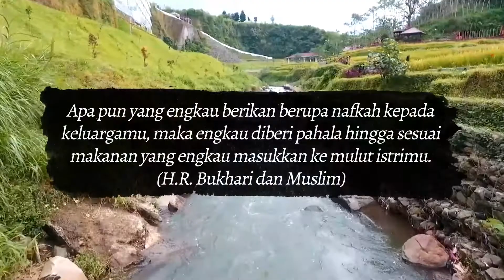DAURAH KELUARGA ILMIAH MUSLIM 8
Mengisi liburan 3 hari (6,7,8 April 2018) dengan ilmu yang bermanfaat sekaligus konsultasi bersama Ustadz Dr. Khalid Basalamah, M.A tentu sangat menyenangkan, apalagi Dahaga Ilmu kali ini mengangkat tema Aku Makin Cinta, dan juga materi dari asatidz lainnya

Selama orang tua mengikuti materi kajian, anak-anak akan dibimbing bersama Kak Wasid dan tim BunayyaTV dengan program-program yang sangat menarik diantaranya panduan sholat berjamaah beserta dzikirnya, halaqoh tarbawiah, belajar adab, fun games, quiz, permainan, Ibadah for kidz, buah karya, tayangan film kisah Islami, dan masih banyak yang lainnya, sedangkan untuk remaja akan dibimbing bersama Kak Muslim WesalTV

Aktifitas materi kajian dan kegiatan diselenggarakan di ruang pertemuan yang luas dan dilengkapi dengan berbagai fasilitas penunjang dari Sahid Eminence Hotel & Resort. Terletak di Ciloto Puncak, hotel menawarkan suasana yang nyaman, pemandangan pegunungan, kebun, sawah dan sungai alami, serta memiliki fasilitas Riverside Restaurant, Rooftop Restaurant, Kids Zone, Warm Swimming Pool on 5th floor, Swimming Pool with Water Temperature on the Ground floor, Fitness Centre, Private Jacuzzi, Children Playground, Rice Fields, Jogging Track, Horse Riding, Ballroom with Capacity until 1000 Persons. Kamar dengan kombinasi sempurna berstandar internasional dilengkapi TV satelit/kabel, brankas, AC, fasilitas membuat teh/kopi sekaligus menikmati beragam hidangan breakfast, lunch, dinner dan coffee break di restoran terbaik dengan cita rasa makanan terbaik

Temukan cara cara baru yang menarik untuk liburan di Dahaga Ilmu dan ciptakan kenangan dan ilmu yang tak terlupakan dengan penuh keceriaan.

Daftarkan segera mulai dari Rp. 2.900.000

Note:

- Harga kamar diatas untuk 3 hari 2 malam sudah termasuk 2x breakfast, 2x lunch, 2x dinner, 4x coffee break dan semua aktifitas kegiatan yang diselenggarakan.
- Balita FREE
- Patokan usia per Januari 2018, usia 6-11 masuk kategori anak sedangkan 11 keatas masuk kategori Dewasa
- Apabila dalam 1 kamar tidak ada opsi diatas maka sesuai kebijakan hotel disarankan untuk buka kamar lagi.
- Jika terdapat perbedaan harga dengan informasi pada website, yang digunakan adalah harga terkini yang ada pada penyelenggara

AYO Daftar Karena Quota Terbatas

• Transfer ke Bank BCA
• Cabang : KCP Graha Raya Bintaro
• No Rek : 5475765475A/n : Aprilita Sari
• Konfirmasi disertai dengan bukti transfer ke 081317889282

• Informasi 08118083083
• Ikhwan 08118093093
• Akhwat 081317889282